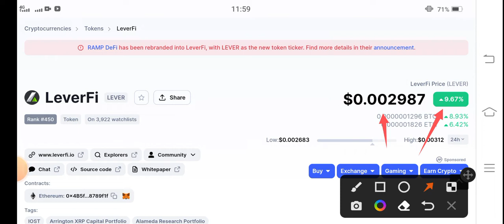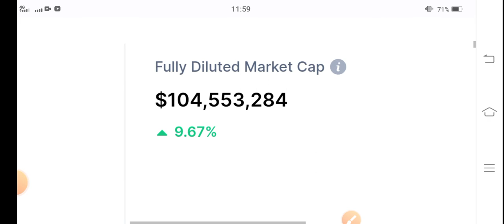LeverFi Holders Ready || Must watch News || Leverfi Price Prediction || Lever coin Today Update